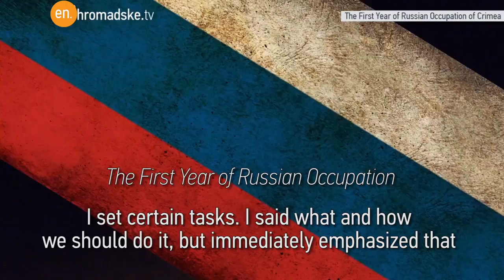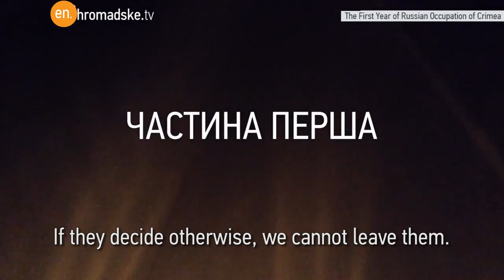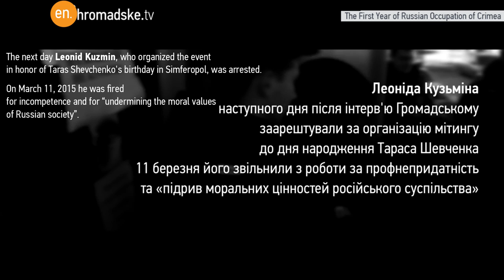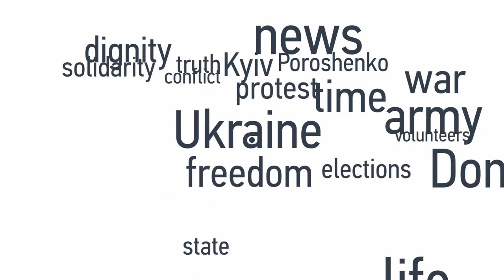Crimea: A Year Under Occupation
Over a year after Russia illegally annexed the Crimean peninsula, signs of the new regime are visible. Some are benign: the ruble has replaced the hryvnia as the local currency; the majority of residents now carry Russian passports; the Russian flag hangs in the peninsula's capital, Simferopol. Other signs of Russia's takeover are more sinister: critics of the power-change are subject to unwarranted arrests; religious and ethnic minorities, such as the Crimean Tatars face persecution from local authorities; out of 2.4 million, some 20,000 people have left their homes and moved to Ukraine.

No Western countries acknowledge Russia's annexation of Crimea. However, despite reports of human rights abuses, Crimea has fallen from international attention after pro-Russian separatist movements erupted in the Donetsk and Luhansk regions along Ukraine's eastern border with Russia.

Hromadske traveled to Crimea undercover to film the situation as it is today. This documentary looks at life on the peninsula for those living under Russian rule.

// Video by Yuliia Stets, filmed in March.